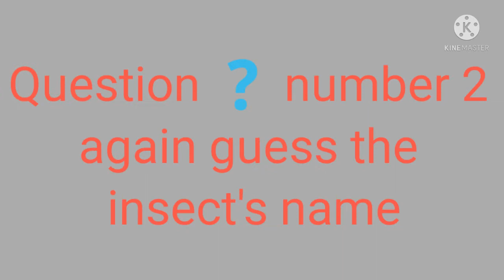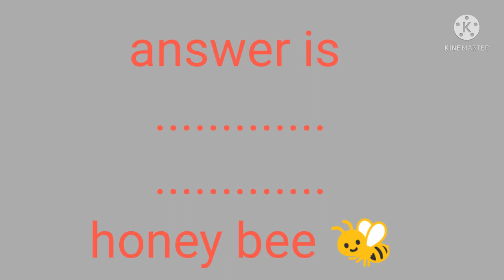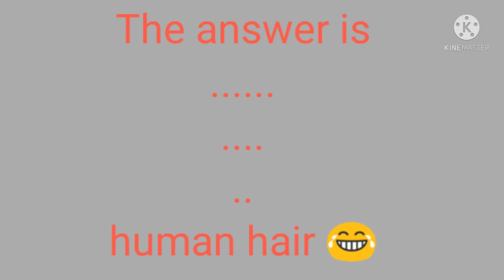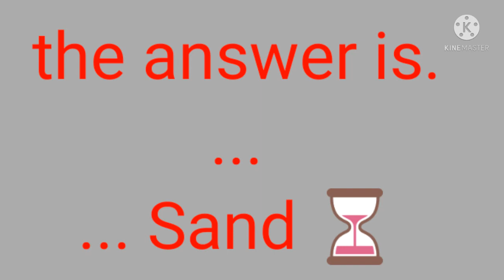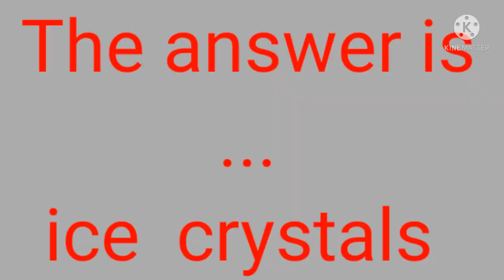CHECK YOUR MIND LEVEL AND ANSWER THE FOLLOWING QUESTIONS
in·tel·li·gence
(ĭn-tĕl′ə-jəns) 1. The ability to acquire, understand, and use knowledge: a person of extraordinary intelligence
For the human faculty of thinking and understanding, see Intellect. For human intelligence, see Human intelligence. For other uses, see Intelligence (disambiguation).
Intelligence has been defined in many ways: the capacity for logic, understanding, self-awareness, learning, emotional knowledge, reasoning, planning, creativity, critical thinking, and problem-solving. More generally, it can be described as the ability to perceive or infer information, and to retain it as knowledge to be applied towards adaptive behaviors within an environment or context.

Intelligence is most often studied in humans but has also been observed in both non-human animals and in plants despite controversy as to whether some of these forms of life exhibit intelligence.[1][2] Intelligence in computers or other machines is called artificial intelligence.